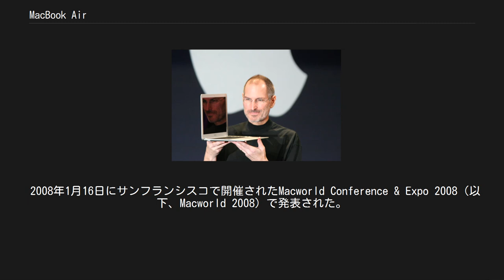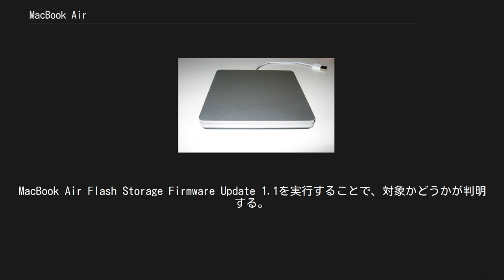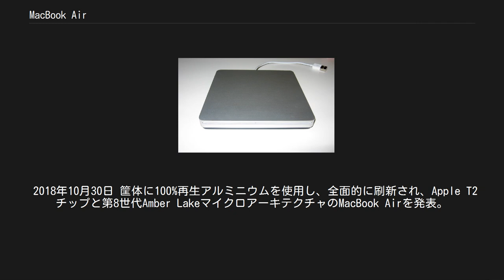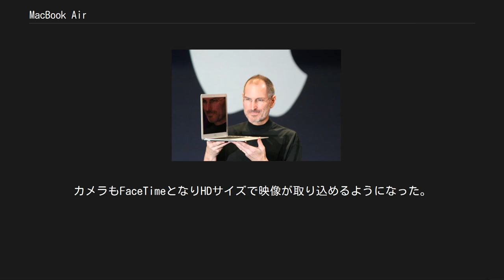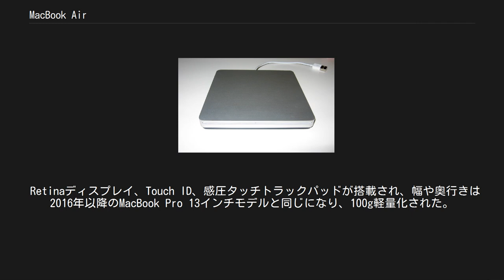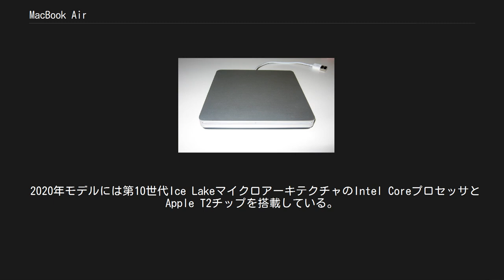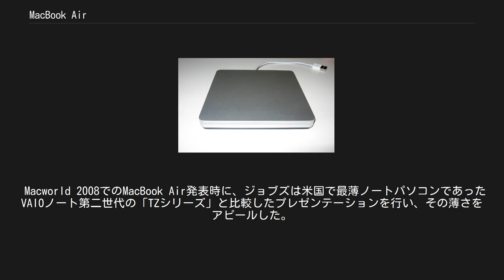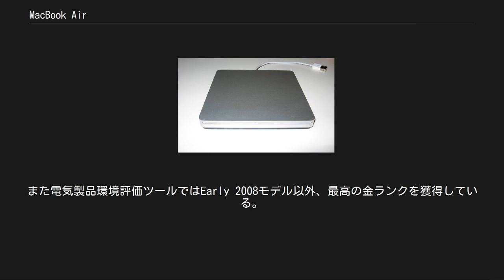MacBook Air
MacBook Air（マックブック エアー）は、アップルが開発・販売する薄型のノートパソコンである。
MBAと略記されることもある。
 2008年1月16日にサンフランシスコで開催されたMacworld Conference & Expo 2008（以下、Macworld 2008）で発表された。
 プロ向けのMacBook Pro、エントリーモデルのMacBookに対して、MacBook Airは薄型・軽量を重視したミニマル志向ノートのモデルとして登場しており、ドライブやポートを省くなど当初からWi-Fi時代を見据えたハード設計となっている。
 MacBook Airを手に持つスティーブ・ジョブズ（Macworld 2008の基調講演） 2008年1月15日 Macworld 2008で最初のMacBook Airが発表され、「世界最薄のノートブック（The world's thinnest notebook）」とのキャッチコピーを掲げた。
当時のアップルCEOスティーブ・ジョブズが、書類用の茶封筒からMacBook Airを取り出すという印象的な演出を行った。
 2008年10月15日 Mini DisplayPortを搭載、GeForce 9400Mを採用したモデルが発表された。
 2009年9月6日 CPUを高速化。
 2010年10月20日 "Back to the Mac"で刷新され、新デザインの13.3インチモデルに加えて新たに11.6インチモデルを追加。
また、独立したクリックボタンが廃止され、全モデルがフラッシュストレージとなる。
 2011年7月20日 Mac OS X Lion、Intel Core i5またはIntel Core i7プロセッサ、Thunderboltが搭載され、バックライトキーボードが復活した。
 2012年6月11日 USB3.0ポートを初搭載したMacBook Airが登場。
電源コネクターがMagSafeからMagSafe2コネクターに変更、コネクターの形状も変わる。
 またこの期間に販売されていたMacBook Air（Mid 2012）に搭載されている記憶装置（64／128GBのフラッシュストレージ）の一部に、データが消失する不具合がある為、リペアエクステンションプログラムが行われた。
 2013年10月18日から開始され、MacBook Airの最初の小売販売日から3年間実施されていた。
MacBook Air Flash Storage Firmware Update 1.1を実行することで、対象かどうかが判明する。
 2013年6月10日 WWDC2013にて、第4世代Haswellマイクロアーキテクチャ搭載モデルを発表。
 2014年4月29日 前年モデルからのマイナーバージョンアップとして大きな発表なく登場した。
 2015年3月10日 新しいMacBookと共に発表された、第5世代Broadwellマイクロアーキテクチャ搭載モデルが登場する。
 2016年10月28日 11インチモデルの販売が終了。
 2017年6月5日 WWDC2017が開催されたタイミングでサイレントアップデートされる。
 2018年10月30日 筐体に100%再生アルミニウムを使用し、全面的に刷新され、Apple T2チップと第8世代Amber LakeマイクロアーキテクチャのMacBook Airを発表。
 2019年7月9日 ディスプレイ（輝度アップとTrue Tone対応）の変更を施し、価格改定で値下げが行われた。
 2020年3月18日 第10世代Ice Lakeマイクロアーキテクチャ搭載モデルが登場する。
 本体は薄く軽量で、一枚のアルミニウム板から出来た筐体で、外部接続端子類には電源を供給するMagSafe・MagSafe2ポート、USBポート、Thunderboltポート、そしてLate 2010からは13インチモデルのみSDXCカードスロットが搭載している。
なおディスプレイが発光時にディスプレイ背面にあるアップルのロゴも光るようになっている。
 Intel製のモバイル向け低消費電力CPUが採用され、冷却にシロッコファンが1つ内蔵しており、ヒンジの隙間から吸気・排熱を行っている。
標準的な液晶ディスプレイ、フルサイズキーボードを搭載し、その下部にはスピーカーを内蔵している。
マウスの役目をするトラックパッドにはマルチタッチを採用し、無線類にはWi-Fi（A...